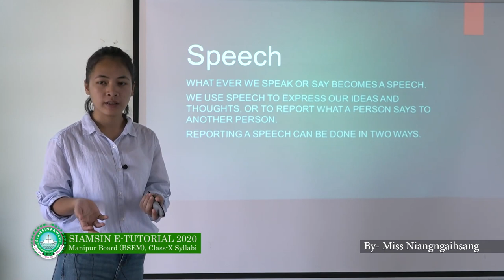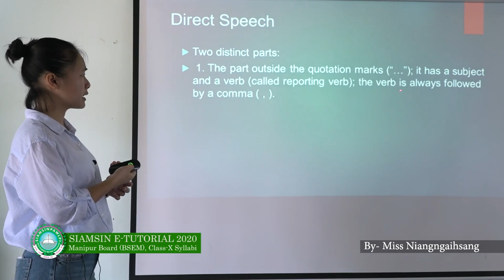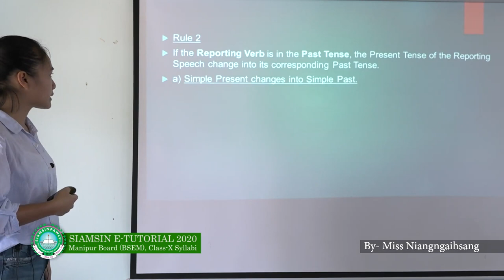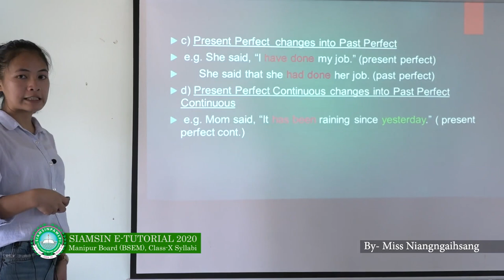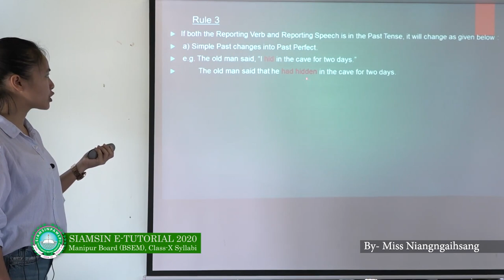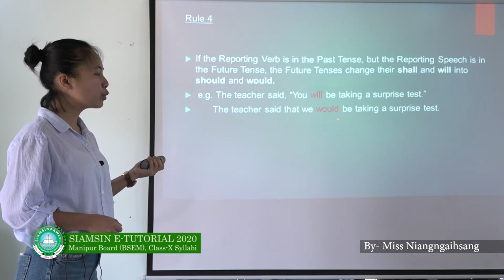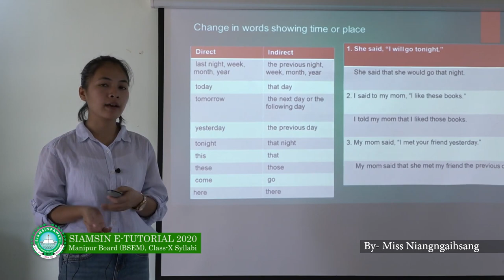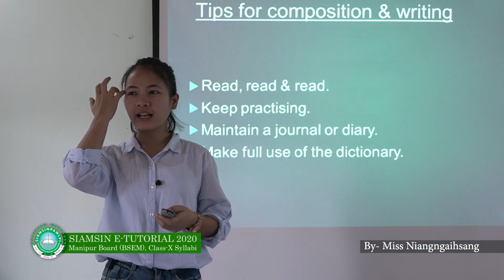Siamsin Tutorial - Speech [ English Grammar ]